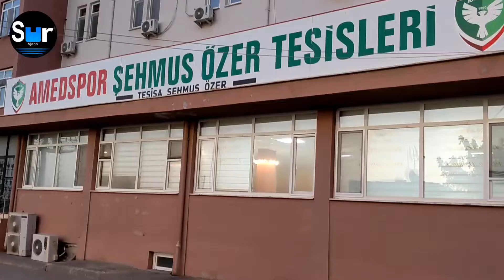Amedspor Kadın Futbol Takımı yeni kadrosunu tanıttı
Amedspor Kadın Futbol Takımı yeni kadrosunu tanıttı. Amedspor tesislerinde yapılan toplu imza törenine kadın futbolcular katıldı.